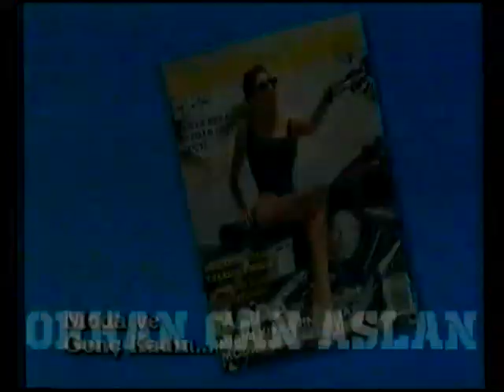Cine5 Reklam Kuşağı - Mayıs 1994